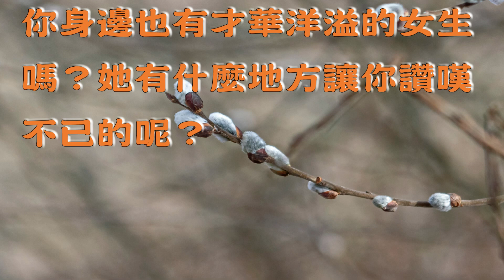只是說給我孩子聽的成語故事：EP104詠絮之才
【世說新語】
　　謝太傅寒雪日內集，與兒女講論文義。俄而雪驟，公欣然曰：「白雪紛紛何所似？」兄子胡兒曰：「撒鹽空中差可擬。」兄女曰：「未若柳絮因風起。」公大笑樂。即公大兄無奕女，左將軍王凝之妻也。

晉代才女謝道韞以「未若柳絮因風起」句詠雪。見《晉書．卷九六．列女傳．王凝之妻謝氏傳》。後遂以稱美能作詩文的才女。